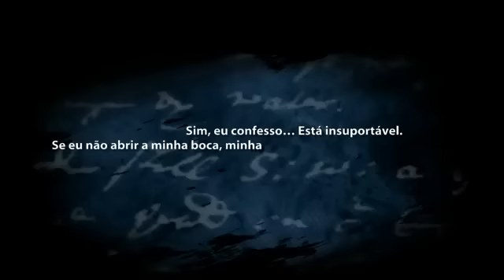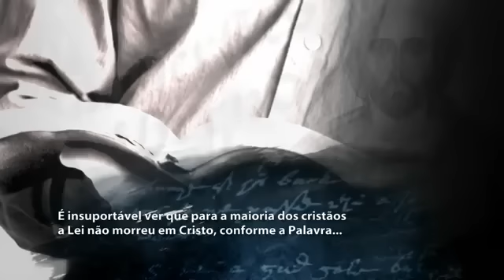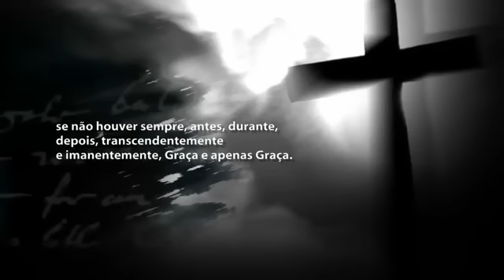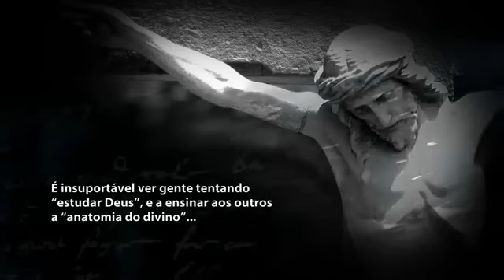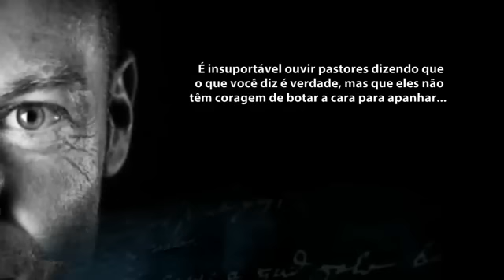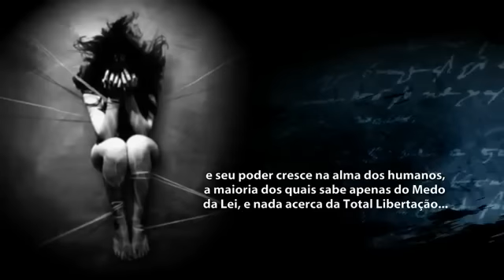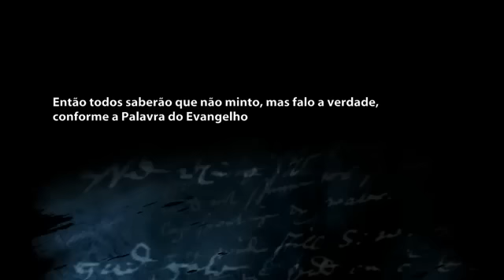Perdoem-me, irmãos, mas está INSUPORTÁVEL. Por Rev. Caio Fábio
PERDOEM-ME O DESGOSTO! ...ESTÁ INSUPORTÁVEL!

Perdoem-me, irmãos, eu confesso a tão aguardada confissão de minha boca. Sim, eu confesso que não posso mais deixar de declarar a minha alma. Para mim é questão de vida ou morte. Perdoem-me, irmãos, mas eu preciso confessar.

Sim, eu confesso...

Está insuportável. Se eu não abrir a minha boca, minha alma explodirá em mim.

Texto: Caio Fábio
Imagens: Vini e Chico
Narração: Flávio Siqueira
Edição: Chico [do Caminho]